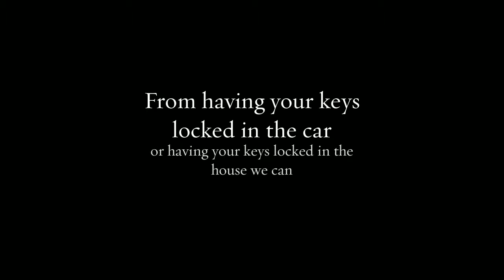My Calgary Locksmith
From lock replacements to lock repair Calgary Alberta choose My Calgary Locksmith when they need a company they can trust.

Visit our services page and see how we can help you.

Located at: Calgary, Alberta T2A 4B6